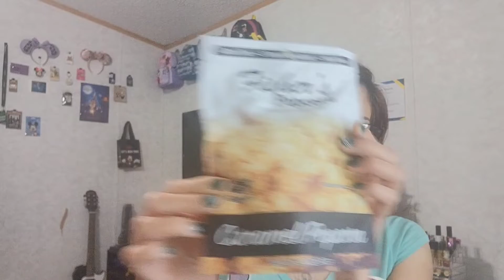A multi channel collab win from Katie's corner of the World 😊 from my state to yours 🌍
This is a wonderful from my state to yours collab won from @KatiesCorneroftheWorld there was 9 channels in all, feel free the check them out! 😃

Thumbnail created on 👇
2022 Thumbnail maker pro